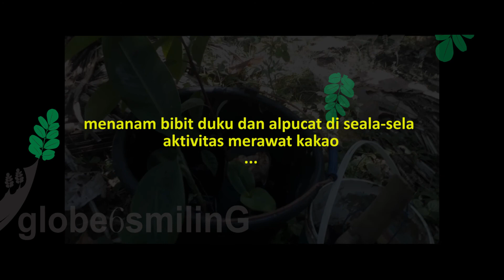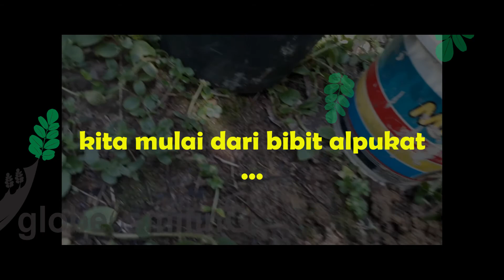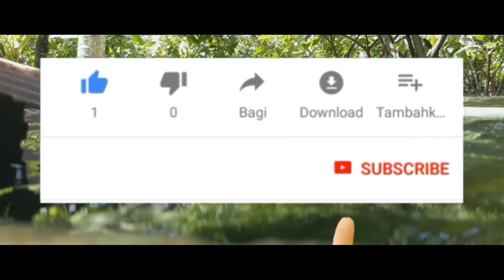cara menanam alpukat berbuah lebat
maaf mungkin berbeda dari video yang lain kali ini saya tidak membahas tanaman coklat karena saya lagi menunggu proses atau tahap penyemprotan kedua.
petanisukses pisang alpucat, 1. Menyehatkan jantung Sebagai informasi, alpukat mengandung sterol alami yang berasal dari tumbuhan. Kandungan tersebut dikenal dengan beta-sitoterol. Merangkum dari Medical News Today, konsumsi beta-sitoterol terbukti mampu menjaga kolesterol dalam kadar yang sehat. Hal ini mampu menjaga kondisi jantung tetap sehat. Selain itu, alpukat juga mengandung kalium. Kalium sendiri dibutuhkan tubuh untuk bekerja secara normal, salah satunya untuk menjaga detak jantung tetap stabil. 2. Melindungi mata Alpukat mengandung lutein dan zeaxanthin, jenis vitamin yang disebut karotenoid. Dilansir dari WebMD, kedua jenis vitamin itu diketahui dapat mengatasi berbagai masalah mata, di antaranya menyerap gelombang cahaya yang dapat merusak penglihatan. Buah berwarna hijau ini juga mengandung antioksidan berupa beta-karoten. Orang-orang yang makan banyak makanan yang kaya jenis antioksidan ini cenderung tidak mengalami degenerasi makula terkait usia. Degenerasi makula sendiri adalah penyebab utama kebutaan pada orang dewasa yang tua. 3. Memperkuat tulang Separuh alpukat utuh umumnya mengandung 15 persen kebutuhan vitamin K harian orang dewasa. Nutrisi ini dapat membantu meningkatkan,Pertumbuhan pohon duku sangat lamban. Dalam kondisi yang sangat optimal, umur 10 sd. 15 tahun baru akan mulai berbuah. Dalam kondisi yang kurang bergitu menguntungkan, pada umur-umur tersebut, tanaman baru akan mencapai ketinggian antara 3 sd. 5 m. dan belum berbuah. Tanaman yang terhambat pertumbuhannya tersebut, baru akan berbuah pada umur di atas 20 sd. 25 tahun